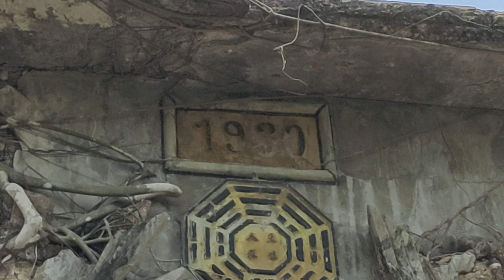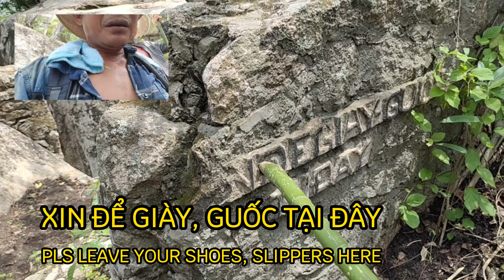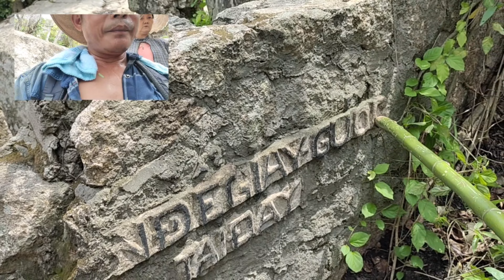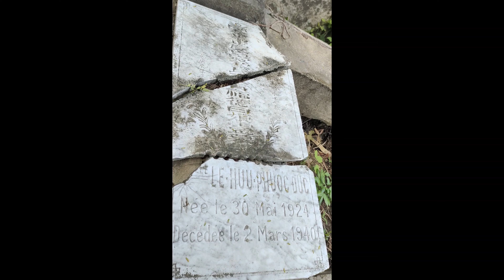XEM GÌ Ở AM HOANG LẠNH TRÊN NÚI DINH ?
Trên núi có am tu bỏ hoang từ năm 1930